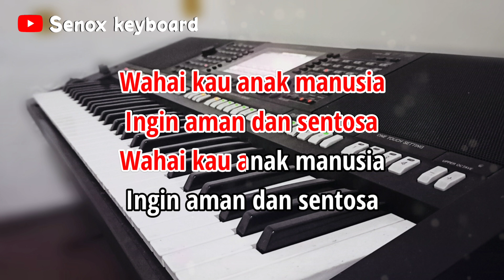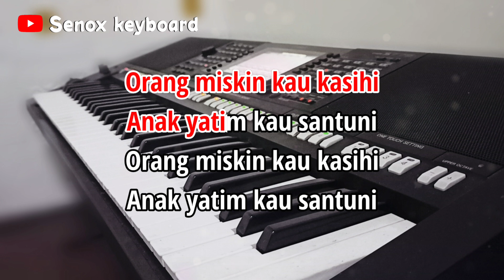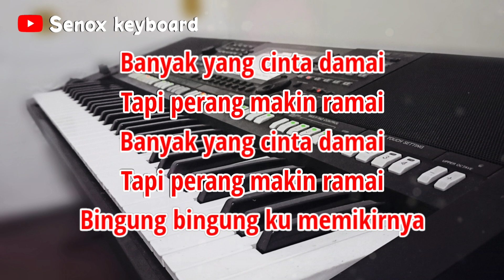PERDAMAIAN (Nasidaria) - Karaoke tanpa vokal | Versi Dangdut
Chanel ini hanya sebatas hiburan untuk pecinta karaoke
Berisi kumpulan musik tanpa vokal

Songwritter      :
Dipopulerkan   : Nasidaria

Lirik

Banyak yang cinta damai, Tapi perang makin ramai
Bingung bingung ku memikirnya

Perdamaian perdamaian
Perdamaian perdamaian
Perdamaian perdamaian
Perdamaian perdamaian

Banyak yang cinta damai
Tapi perang makin ramai

Wahai kau anak manusia
Ingin aman dan sentosa

Tapi kau buat senjata
Biaya berjuta-juta
Biaya berjuta-juta

Banyak gedung kau dirikan
Kemudian kau hancurkan

Perdamaian perdamaian
Perdamaian perdamaian
Perdamaian perdamaian
Perdamaian perdamaian

Rumah sakit kau dirikan
Orang sakit kau obatkan

Orang miskin kau kasihi
Anak yatim kau santuni

Bom atom kau ledakkan
Semua jadi berantakan

Perdamaian perdamaian
Perdamaian perdamaian
Perdamaian perdamaian
Perdamaian perdamaian